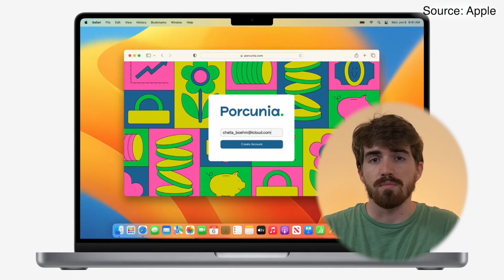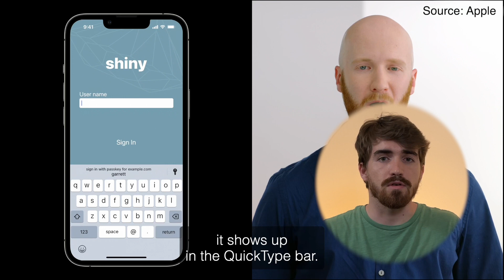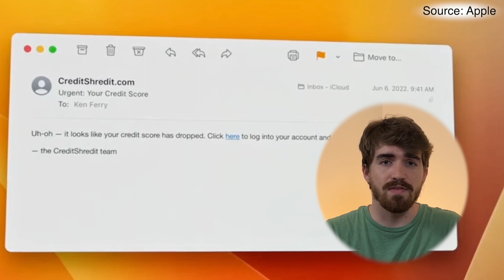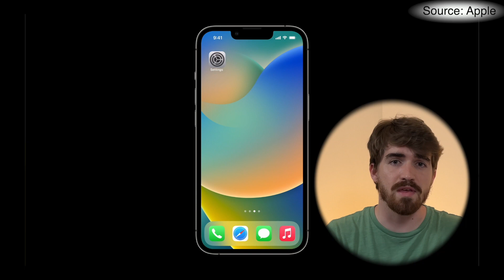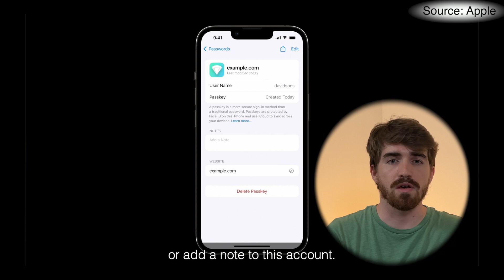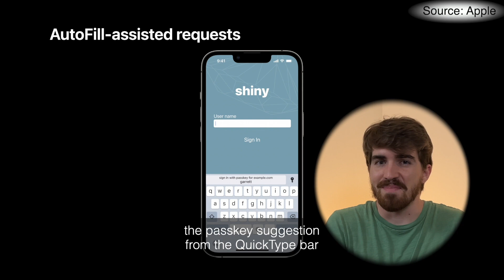Your Face: The Only Passkey You Need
Passkeys are something that are a major work of the FIDO alliance. The biggest partners at this time are Microsoft, Apple, and Google

It seems that the majority of the devices that are to make use of Passkeys are android phones and iPhones.

The aim here seems to be to have your phone become your new digital keyring. This can work for signing in on your phone, and signing in on other devices.

These Passkeys are aimed to work a lot like the modern password manager. They aim to reduce, and nearly eliminate, the friction that comes with securely signing into your apps and websites.

It seems like the fully developed future of Passkeys might be a little ways off, but it is something that started being tested in 2021 and possibly even earlier.

The end of passwords will not be an easy task, but at this time the option to sign in with a password is still available. I would say that the biggest concern that I would have with this is the need to sign in at a place like school or work and you did not bring the device that the passkeys are on.

The seemingly main way to authenticate the use of the passkeys is the use of biometrics like Face ID and finger print. This means that phones iPhone 13 Pro all the way to the iPhone X will be using the Face ID with passkeys. Most mainstream Google Pixel and Samsung Galaxy Devices will be able to make use of the touch biometrics. If there are phones that cannot make use of these biometrics, then I am thinking a passcode will be able to achieve this as well.

The current state of passkeys leads me to believe that people will need to have their phone with them almost all of the time in order to be able to sign into anything. I feel like this will be convenient when it works.